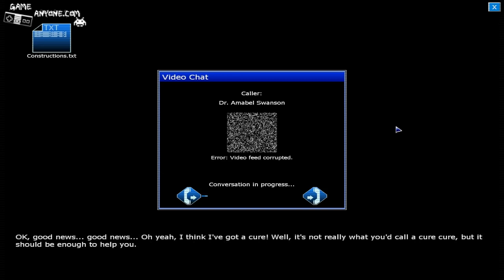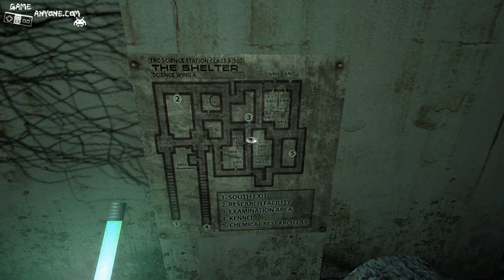Let's Play Penumbra: Black Plague - Part 13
Part 13 of Let's Play Penumbra: Black Plague.